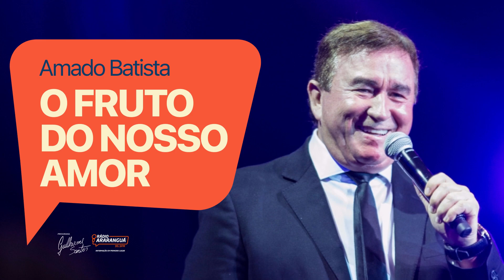Amado Batista - O Fruto do Nosso Amor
LETRA:

Amor perfeito
Existia entre nós dois
Sem esperar que depois,
Fosse tudo se acabar
Mas neste mundo,
Que o perfeito não tem vida,
Não merecemos querida
Viver juntos e amar
Nosso senhor para sempre te levou
Nem ao menos me deixou
O fruto do nosso amor
Aquele filho seria a nossa alegria
E eu senti naquele dia
Ser um pai, ser um senhor
No hospital, na sala de cirurgia
Pela vidraça eu via
Você sofrendo a sorrir
Vi seu sorriso
Aos poucos se desfazendo
Então vi você morrendo,
Sem poder me despedir